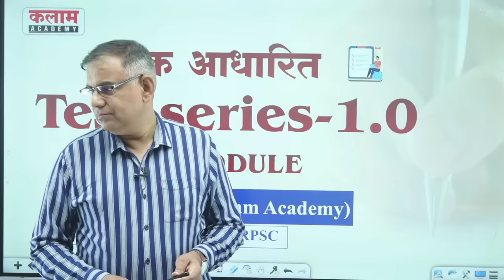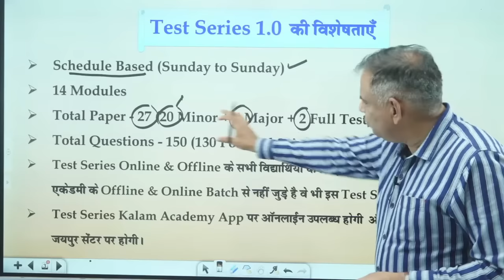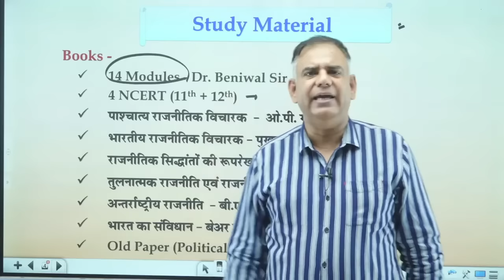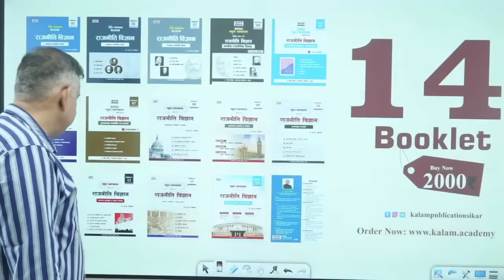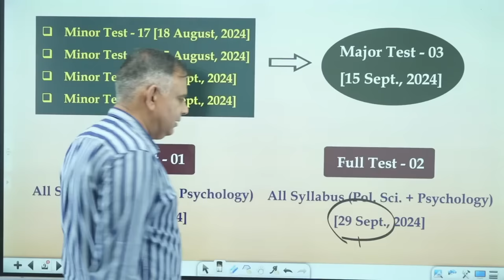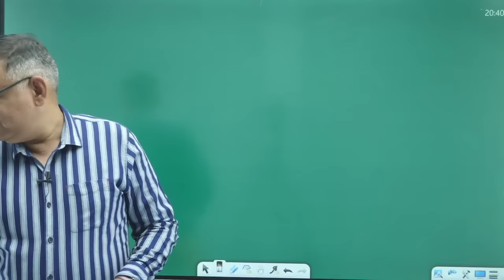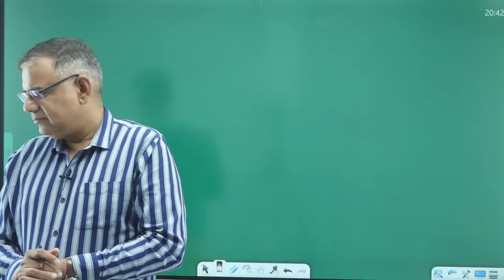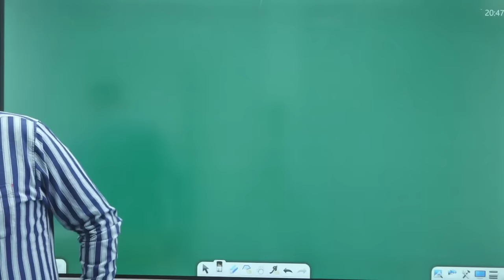1st Grade School Lecturer | Political Science Test Series With Task Booklet | Dr. beniwal sir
1st Grade School Lecturer | Political Science Test Series With Task Booklet | Dr. beniwal sir

politicalscienceclass